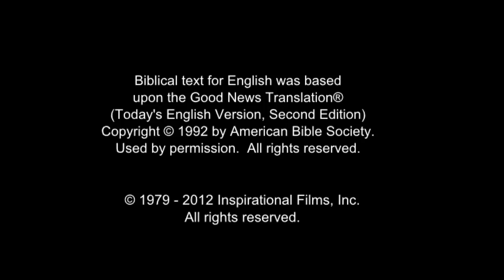(39/61) Imam Besar Hanas Mempertanyakan Otoritas Yesus | Film Yesus | Bahasa Wewewa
Seorang Farisi bernama Hannas bertanya kepada Yesus hak apa yang Dia miliki untuk mengatakan hal-hal yang dia katakan. Sebagai balasannya, Yesus mengajukan pertanyaan kepada Hannas.

Yesus bertanya apakah hak Yohanes untuk membaptis berasal dari Allah atau dari manusia. Hanas berbalik kepada orang-orang Farisi lainnya dan berbicara dengan mereka.

Akhirnya mereka kembali kepada Yesus dan menjawab bahwa mereka tidak tahu siapa yang memberi Yohanes hak untuk membaptis. Yesus memandangi mereka.  Dia berkata karena mereka tidak tahu, dia tidak akan memberi tahu mereka siapa yang memberi-Nya wewenang untuk mengajarkan hal-hal yang telah Dia ajarkan.